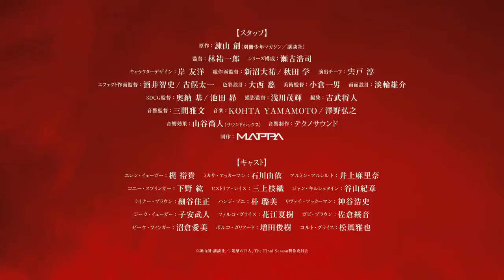PV Shingeki no Kyojin Final Season Part 2 - but this is dream, Beyond Belief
Shiro sagisu - This is Dream, Beyond Belief